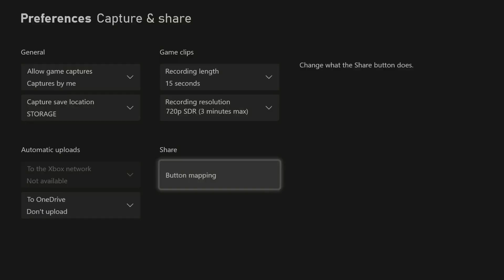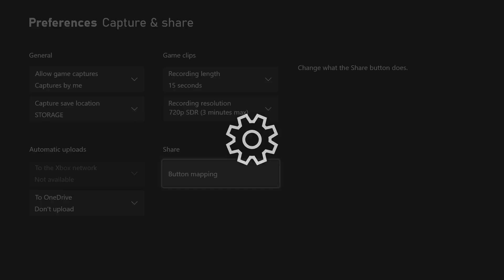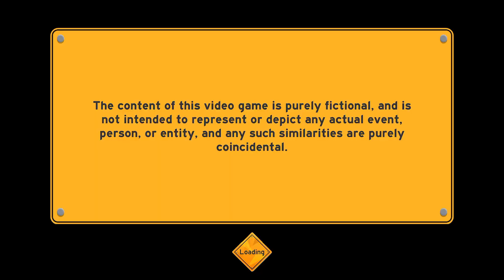glitchy - make way Part 25 W/ Jack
Friends.

My PSN Name - WolfsbaneGamingYT
My Steam Account - WolfsbaneGaming